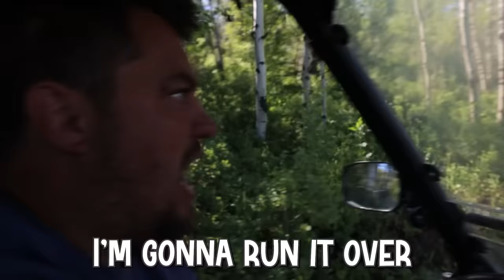LIGHTNING STRIKES Our CAMPGROUND!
We go on a family camping trip and a huge thunderstorm hits. There is thunder and lightning! A large flash of lightning filled the sky and we see that a tree was hit by a lightning bolt nearly 300 feet from our campground. We collect bark from the lightning tree and then try to hunt for snipe birds.